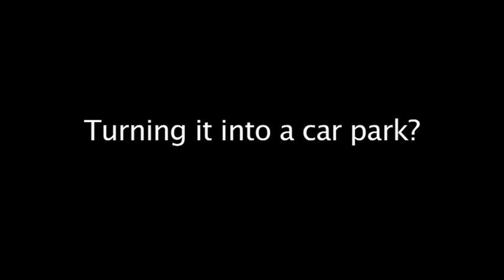The Media Bus - Bulwark Park